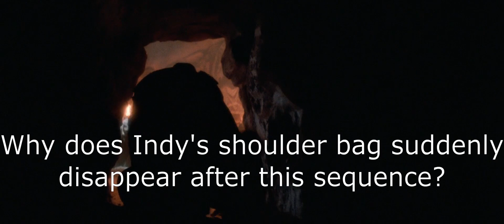Something you and 99,99% of the watchers never noticed in Indiana Jones and The Last Crusade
It's not a man purse, it's called a satchel!!